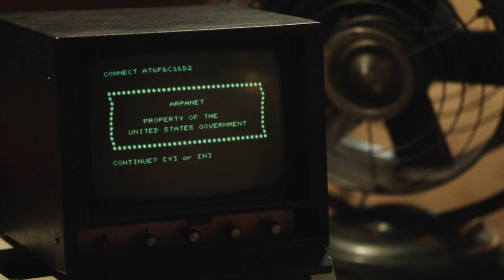THE INTERNET THAT WASN’T…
. In those years, computers were already used for the defense of the country, but to replace the unquestionable authority of Communist party officials with electronic brains – this, of course, was unthinkable. a proposal to organize a single public system of computing centers, so that most computers were connected to each other...